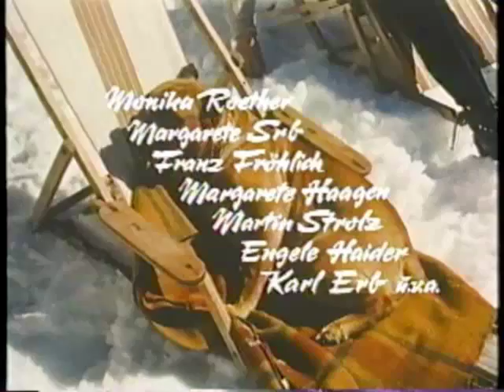Der schwarze Blitz / 黒い稲妻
Der schwarze Blitz  1958 West Germany Movie